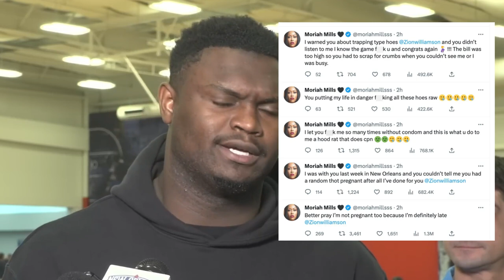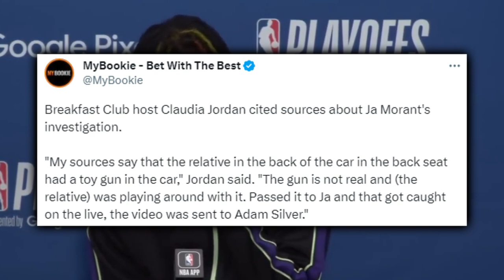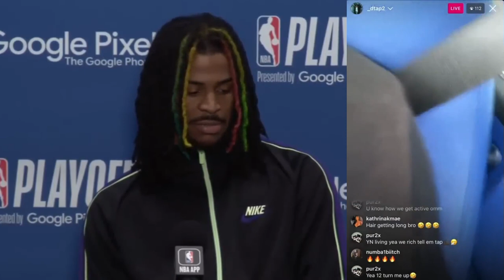The New NBA Isn’t Looking Too Good…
Zion & Ja represent a potential issue with the new wave of NBA players dealing with the peaks and valleys of the social media era.